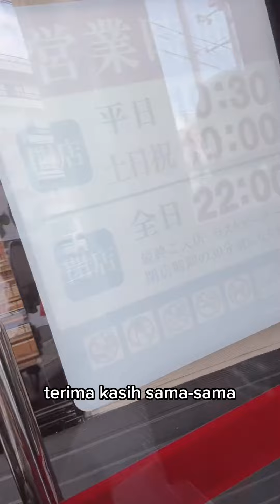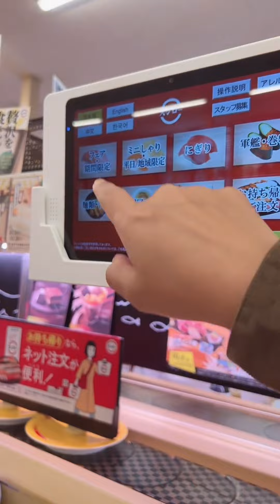Opung youto Hampir bertengkar karna ini🫣